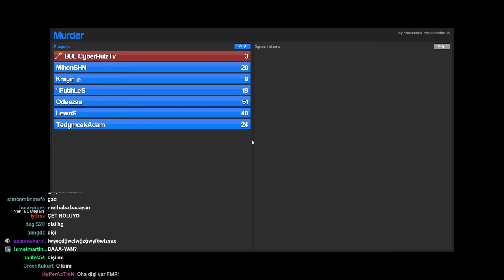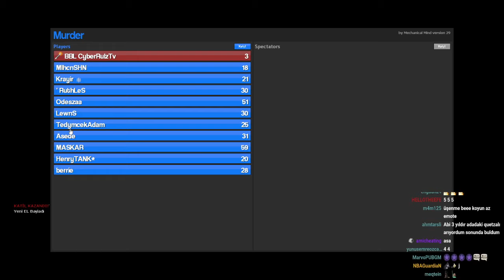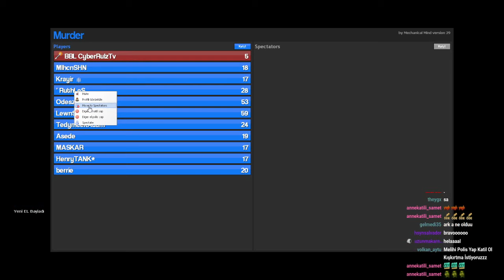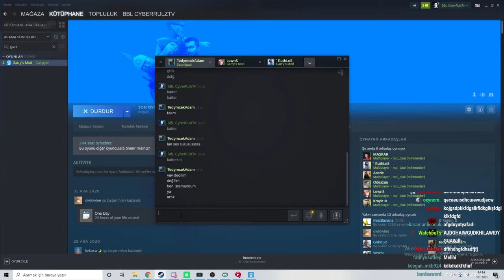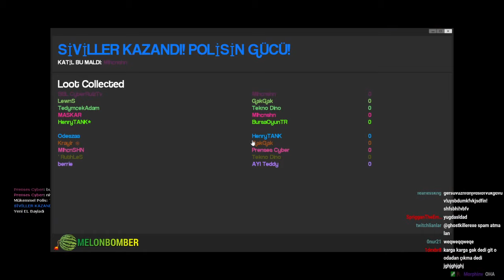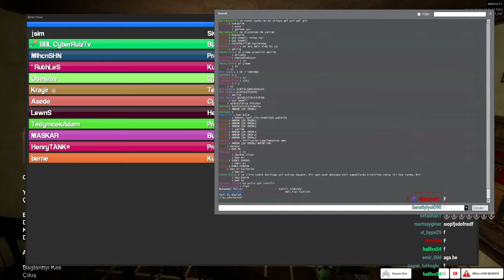CyberRulz Tv | MEKİP İLE GMOD MURDER OYNUYOR w/MLHCNSHN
O kadar uğraşıp sizin için 720p60 fps kayıt alıp paylaşıyorum herhangi bir para kazanmıyorum siz de 1 aboneyi fazla görmeyin unutma sen yoksan 1 kişi eksiğiz.
DİSCORD KANALIMA GELEN İLK 3 KİŞİYE "ÖZEL KİŞİ" ROLÜ VERECEĞİM
BAŞKA HANGİ YAYINCININ VİDEOLARINI ATMAMI İSTİYORSANIZ DİSCORDDAN SÖYLEYEBİLİRSİNİZ